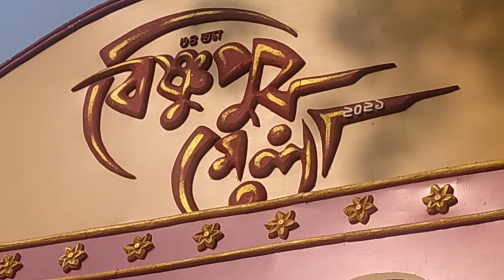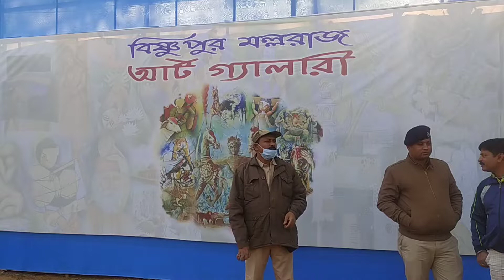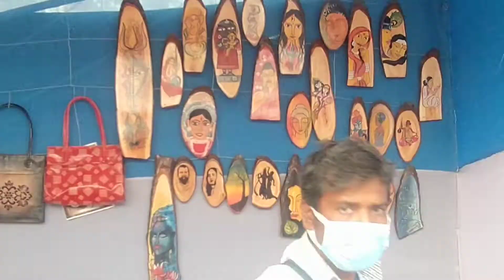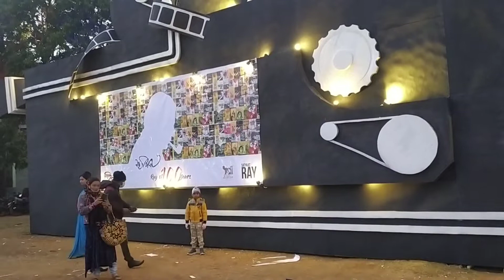৩৪তম বিষ্ণুপুর মেলা ২০২১